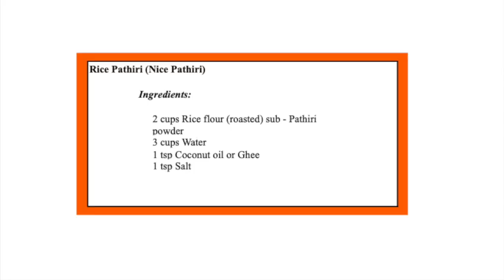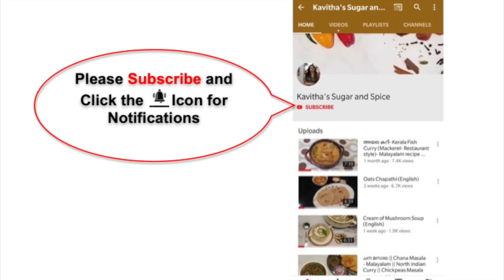Nice Pathiri - നൈസ് പത്തിരി / അരി പത്തിരി || Rice pathiri || Nerma pathiri || Iftar special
Rice Pathiri (Ari Pathiri/Nice pathiri) is a rice pancake, an authentic Malabar dish, a great combination with any curry that normally goes with Chapathi or Roti.  Do try this easy to make dish that requires minimal prep time.

Music courtesy:
• Follow djshahmoney: